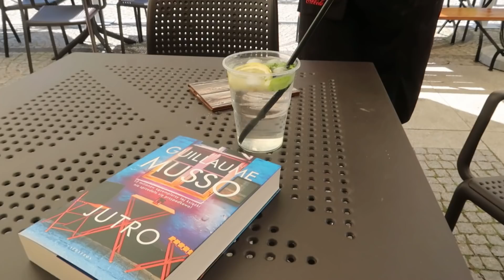Myślami jestem gdzieś indziej & Super miejsce dla dzieci...VLOG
Cześć 💕